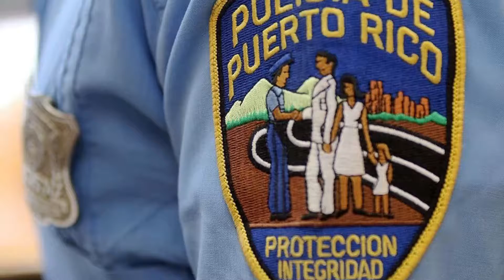Lo que puedes hacer y lo que no en la Noche de San Juan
SI DESEAS APYARME EN LA MEMBRESIA DEL CANAL ESTE ES EL ENLACE